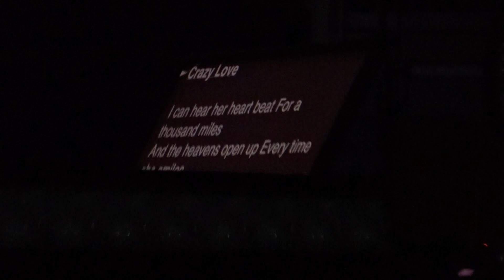Michael Buble ~ Crazy Love ~ The O2 ~ Saturday September 29th 2018.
Michael Buble ~ Crazy Love ~ The O2 ~ Greenwich ~ London ~ Saturday 29th September 2018.